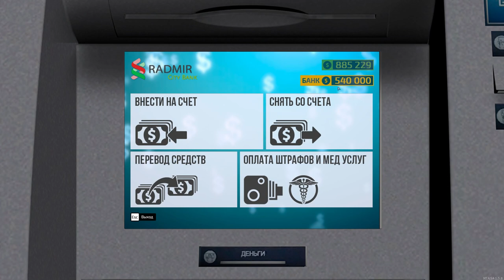НЕ ИГРАЙ В КАЗИНО ПОКА НЕ ПОСМОТРИШЬ ЭТОТ РОЛИК!ТАКТИКА КАЗИНО НА RADMIRMTA 2021!ВСЕ СОВЕТЫ!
🔥Таймкоды:
00:00​​​​ НАЧАЛО
01:05​​​​​​ ИГРАЮ В КАЗИНО
12:34 ТАКТИКА КАЗИНО/ВСЕ СОВЕТЫ
13:33 КОНЕЦ